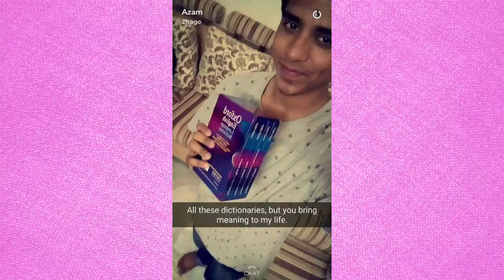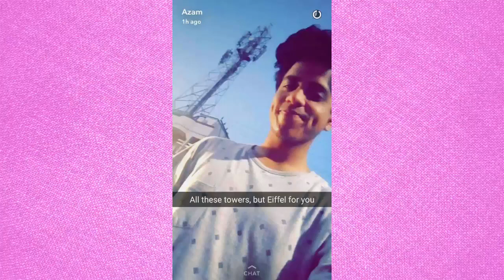[Try Not To Laugh] Hilarious Guy Posts Funny Breakup Snapchats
Hilarious Guy Posts Funny Breakup Snapchats

Breaking up is never easy. People have a hard time forgetting their ex-partners. Well, at least some of them.
Azamuddin Mohammed decided to get over someone by winning over the internet. Snapchat user Azam College shared his feelings in the most hilarious way - by using puns. He took everyday items and created smart punny captions to show how bad his heartbreak was.

Genius Church Signs That Will Make You Laugh And Think

Things Matched Their Surroundings Too Well

Before and After Pics That You Won’t Believe Show The Same Girls

Epic Design Fails That You Will Find Hard To Believe

Woman Hilariously Recreates Celebrity Instagram Photos

Funny People Sharing The Most Annoying Things Ever #2

Funny People Who Take Instructions Too Literally

Animals That Look Like They’re About To Drop The Hottest Albums Of The Year

The Most Embarrassing Text Fails Ever (Part 2)

Most Hilarious Women's Tweets 2017

Hilarious 911 Operators Share Their Stupidest Calls (Part 2)

Extreme Haircut Transformations That Will Inspire You To Get A New Haircut

Funny Pics That Perfectly Sum Up Office Life

Most Hilarious Cats Snapchat That Are Impossible To Not Laugh At

Genius T-Shirt Pairs You Will Be Mad You Didn’t Think About First

Most Hilarious Things That Court Reporters Have Ever Recorded To Be Said In Court

Hilarious Pics That Show What Happens When You Leave Your Kids Alone

Epic Bar And Restaurant Fails

Hilarious Kids Gave Innocent Gifts That Made Adults Laugh Out Loud

People Who Absolutely Lost The Food Lottery

The Most Embarrassing Text Fails Ever

Hilarious Guy Puts Up Fake Posters

Hilarious Dads Took Their Jokes To Another Level

911 Operators Share Their Stupidest Calls

Hilarious People Failed At Making Panorama Photos

Hilarious Guy Wrote His Resume Using Google Autocomplete

Creative Guy Brings Everyday Objects To Life Using Smartphone

The Weirdest People Ever Spotted Riding On The Subway

Restaurants Went Too Far With Food Serving

Hilarious Random Acts Of Genius Vandalism (New Pics)

Hotels Surprised Everyone With Their Creativity

Hilarious Husbands Helping Wives Fails

Tinder Profiles That Will Make You Look Twice

Hilarious English T-Shirt Fails in Asia

Woman Shuts Down Scammer In The Most Hilarious Way by Texts Messages

Hilarious Examples Of False Advertising (Ads vs Reality)

Unbelievable Photos Showing That Angle Is Everything